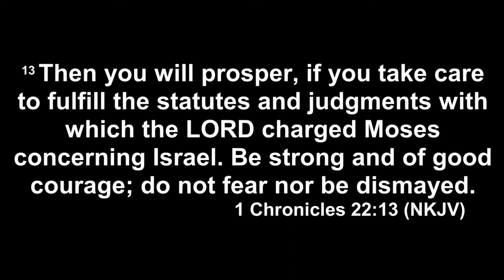Courageous Faith | B. Sawvelle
Throughout the Bible, we are commanded to walk lives of faith and courage, being led by His Holy Spirit. This week, Pastor Bob teaches on having the kind of courageous faith necessary to fulfill our destiny. You were born for such a time as this - walk courageously in God’s will, knowing He is with you wherever you go!